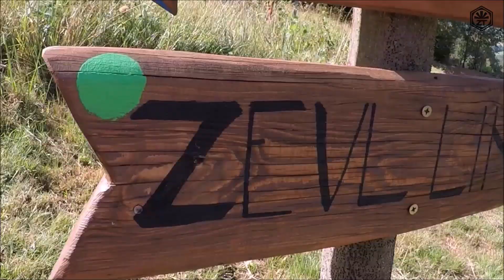Trenér Pepa Kašík a mládež ZEVL teamu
Úvodní video ZEVL teamu na soutěži Díky trenére 2018
ZEVL team se dostal mezi 800 týmy až do úplného finále, kde si Pepa Kašík odnesl titul stříbrného trenéra mládeže !